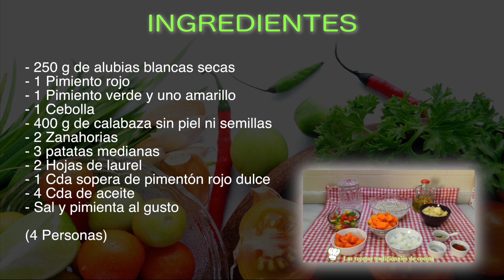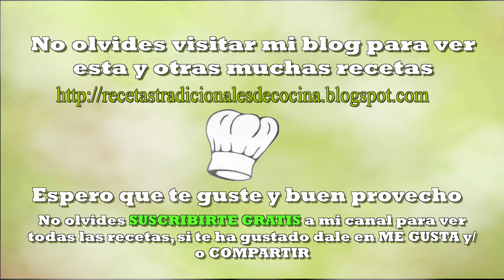Receta fácil de alubias con calabaza y patatas (Alubias viudas)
Cuidarte y comer de forma sana, no esta reñido con comer de forma tradicional y para muestra te recomiendo un plato de cuchara muy sabroso y sao, se trata de unas alubias blancas con calabaza y patatas, un guiso que también se suele llamar viudo ya que solo lleva verduras y nada de carne.